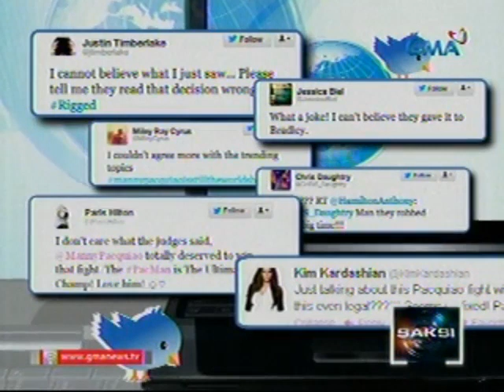Saksi: Ilang boksingero, naniniwalang si Pacquiao ang dapat na nanalo